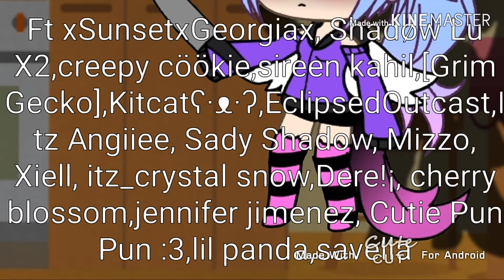Copycat meme blood warning ft Shadøw Lu X2, xSunsetxGeorgiax, in more read pin comment for backstory